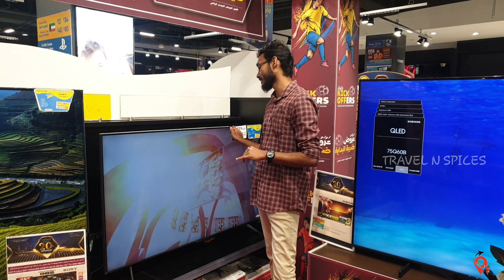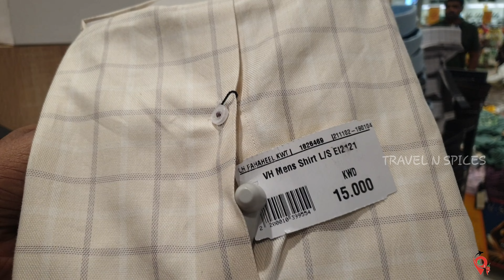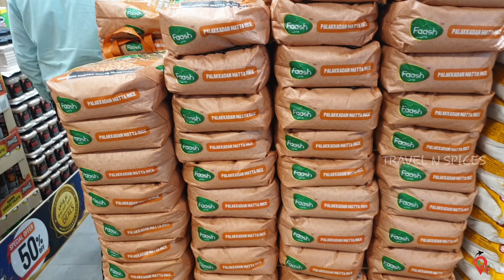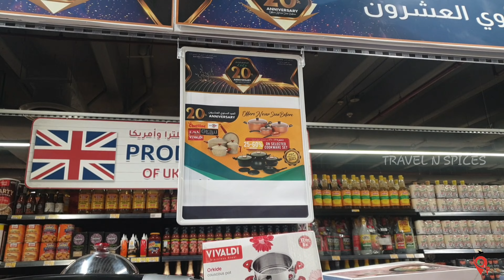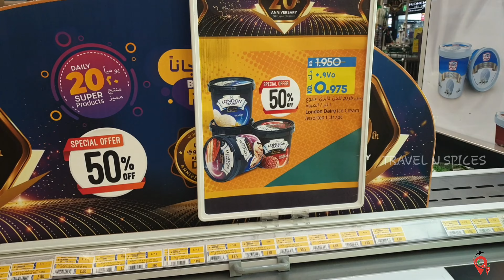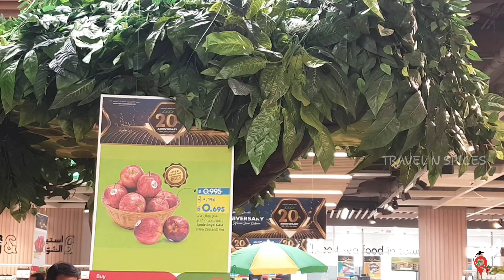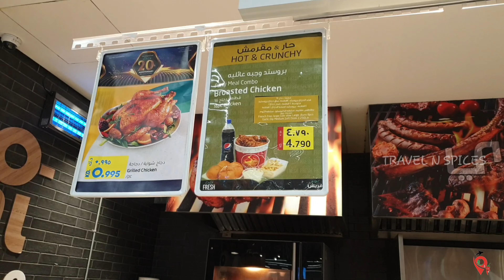20 kd മുടക്കൂ 20 kd സൗജന്യമായി നേടൂ |KUWAIT LULU 20th ANNIVERSARY| LULU HYPPER HYPERMARKET